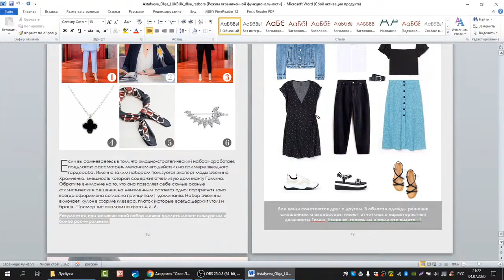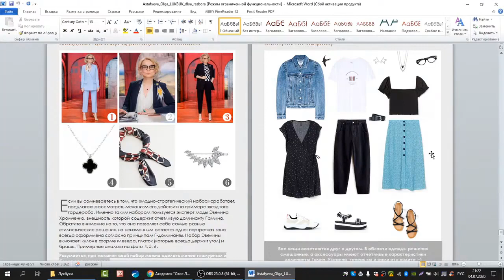19. Капсула по запросу. Разбор Лукбука для типажа Гамин-Романтик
🔴Капсула по запросу.
В этом видео мы разбираем в прямом эфире Персональный Лукбук стилиста Ольги Астафьевой для стилевого типажа Гамин-Романтик с Доминантой Лица - Гамин и Доминантой Фигуры - Гамин.
Обучение стилистов на курсе "Стилевые типажи Ларсон-Маменко. Фактура внешности и стиль".